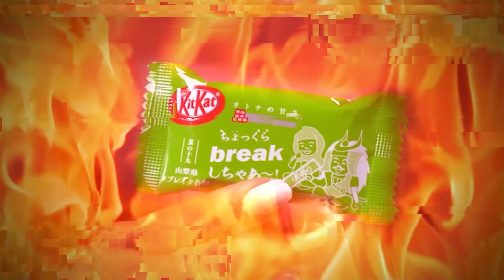Probando dulces Coreanos por primera vez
Amigos bienvenidos a este video donde me acompaña mi amiga @EmmaDuarte para poder probar y ver que tan ricos pueden ser estos snacks coreanos... la verdad nos llevamos algunas sorpresas.